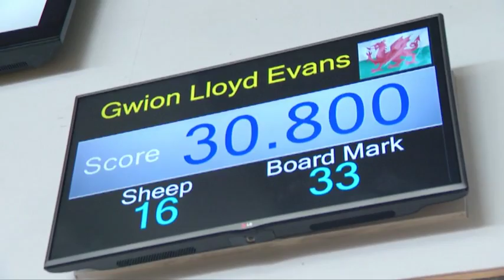Ffeinal Agored Rhyngwladol | Open Championship Final